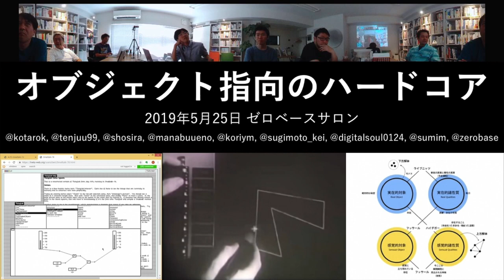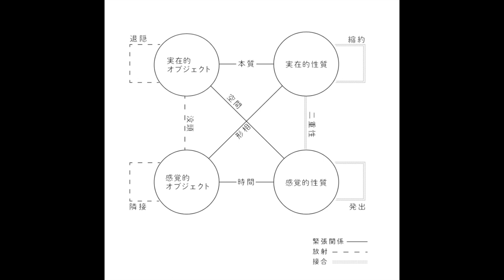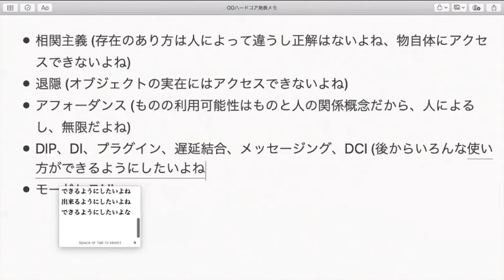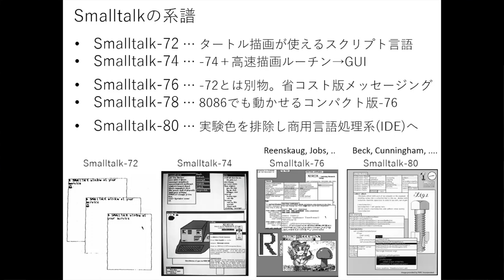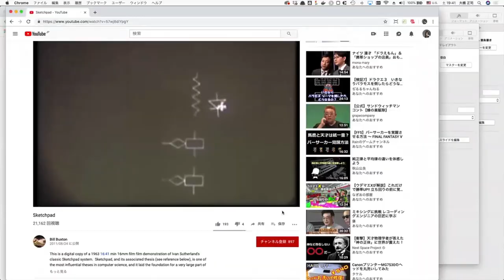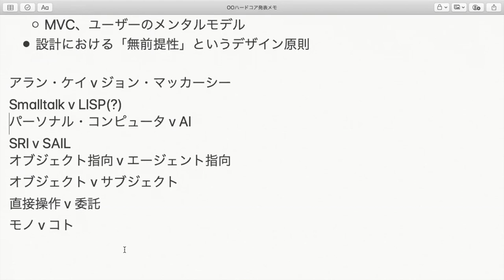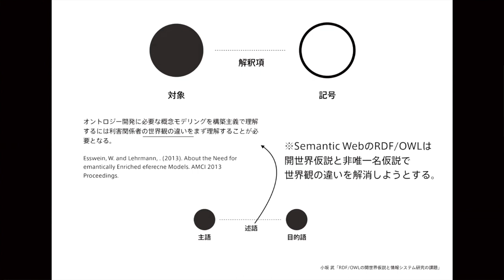オブジェクト指向のハードコア（予告編）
オブジェクト指向のハードコアは2019年5月25日にゼロベースサロンで行われた研究会です。

これは9分間のティザー（予告編）です。本編は7時間を超えます。

参加者：小久保浩大郎さん (@kotarok)、天重誠二さん (@tenjuu99)、大橋正司さん (@shosira)、上野学さん (@manabuueno)、杉本啓さん (⁦‪@sugimoto_kei)、郡山昭仁さん (@koriym)、和智右桂さん (@digitalsoul0124)、@sumimさん、石橋秀仁 (@zerobase)